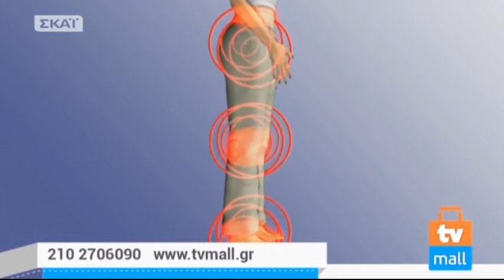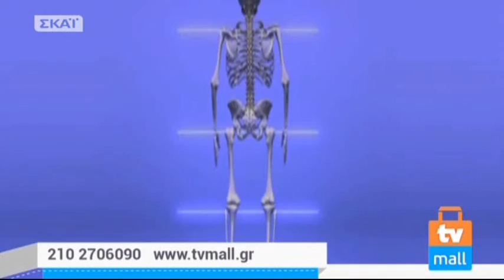Μουζάλας: Δεν θέλουμε να γίνουμε Ουγγαρία, άμεσα λύση στην Ειδομένη